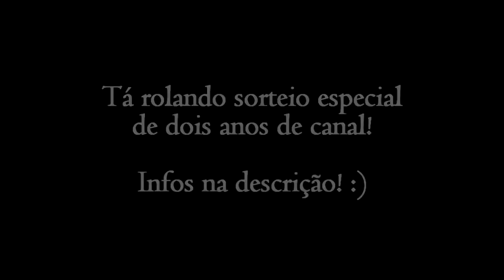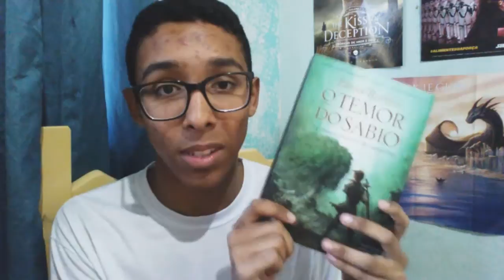5 livros pra ler até o fim do ano | Um Bookaholic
Nesse vídeo, listo cinco livros que quero ler até o fim do ano. \o/

Coisas maneiras

O meu livro, 'Wyattix - A Confiança é Mortal', já está disponível para leitura no Wattpad! :)

Participe do f4ntasia, um grupo no Facebook dedicado aos leitores de fantasia!

LIVROS MENCIONADOS

Suicidas, do Raphael Montes.
Caminho das Sombras, do Brent Weeks.
Nosferatu, do Joe Hill.
Noturno, do Scott Sigler.

Snapchat & periscope | umbookaholic